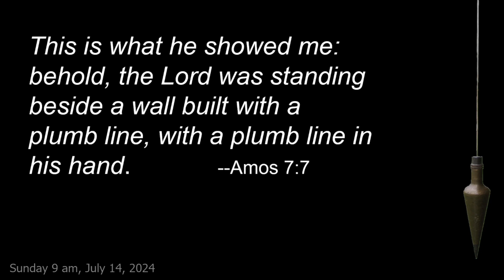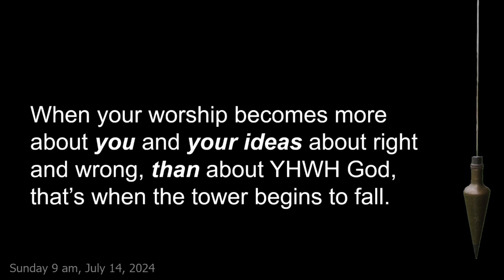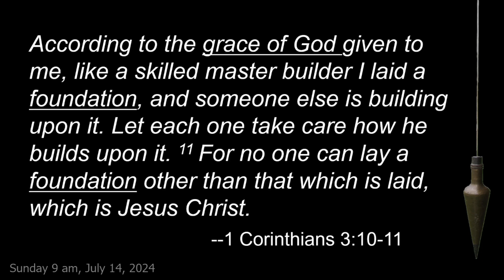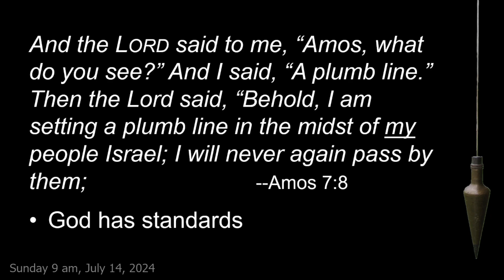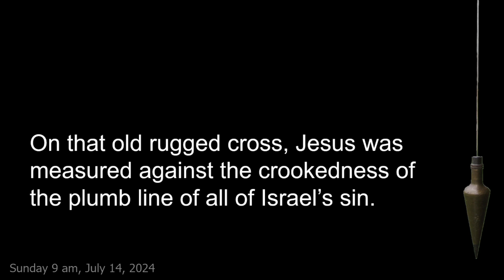8th Sunday after Pentecost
8th Sunday after Pentecost - Sermon - Pastor Kuder - Resurrection Lutheran Church - 071424